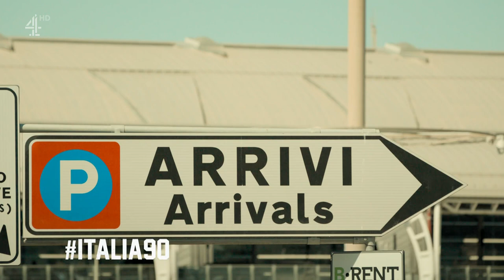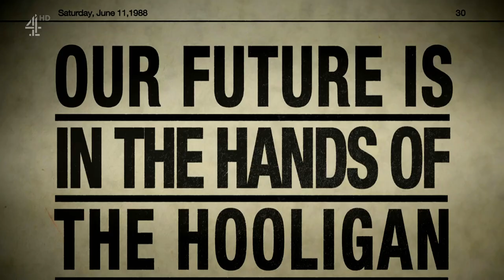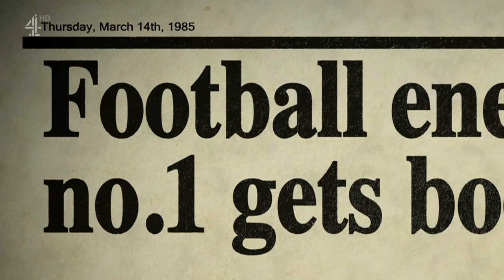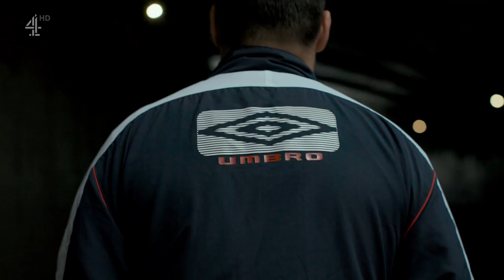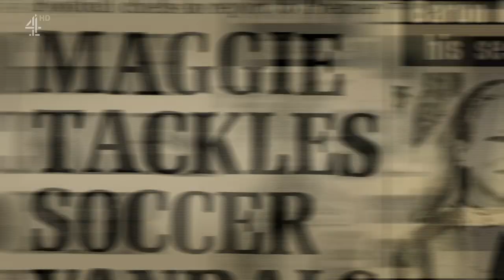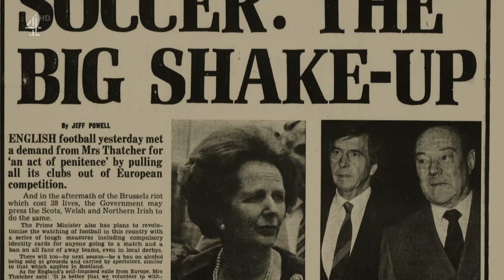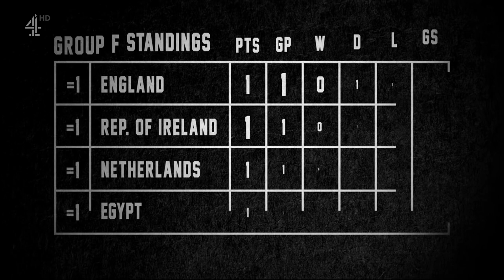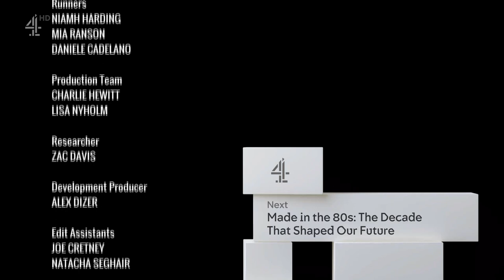Italia 90: When Football Changed Forever Episodes 1